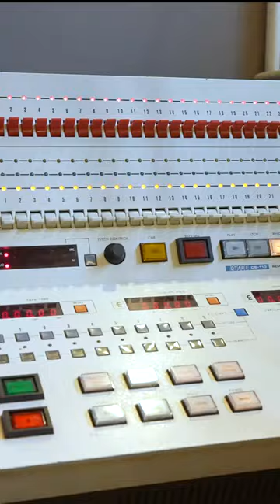Recording Studio ON A BOAT - TOUR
We had the pleasure of recording our 100th episode with @Finneasofficial  on Londons floating recording studio. The lovely guys at Lightship 95 even gave us a tour of their sea worthy music production haven.